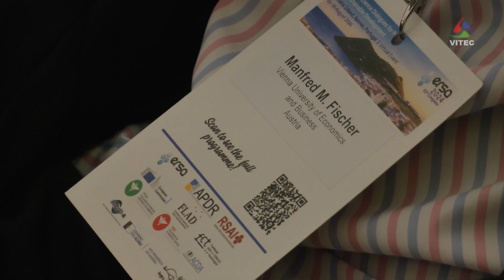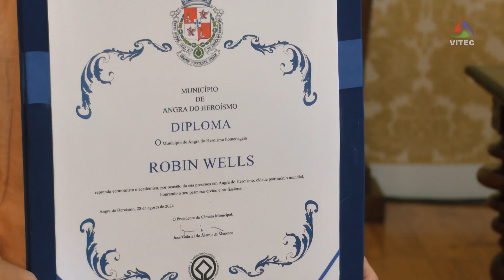Paul Krugman, Nobel da Economia, homenageado em Angra do Heroísmo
A Câmara Municipal de Angra do Heroísmo homenageou, entre outros especialistas internacionais, Paul Krugman, Prémio Nobel da Economia em 2008. Na sua passagem pela Terceira, o economista americano, profundo conhecedor da realidade nacional, deixou algumas considerações sobre Portugal e os Açores.

Uma produção VITEC para o seu canal AzoresTV a partir da ilha Terceira, Açores, Portugal, Europa. Um local rico em cultura e natureza tanto na cidade da Praia da Vitória, como em Angra do Heroísmo, uma cidade Património Mundial classificada pela UNESCO. Vale a pena visitar os Açores pela natureza, a gastronomia, a hospitalidade do povo, as festas e eventos culturais como o Carnaval, as Sanjoaninas, as Festas da Praia e Festas do Divino Espírito Santo em todas as ilhas. Pode continuar a seguir o nosso Canal em HD subscrevendo "vitecazorestv" no YouTube, ou no Facebook, em Canal de TV nacional MEO 167 HD, ou no Cabo NOS 187 Açores SD digital e analógico, ou na página